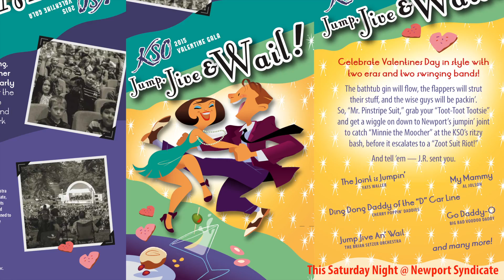Share Valentines Day with the KSO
Share the love! Show your Valentine that you not only know how to have fun, but that you are generous. Come to the KSO Valentine's Day Gala Fundraiser.